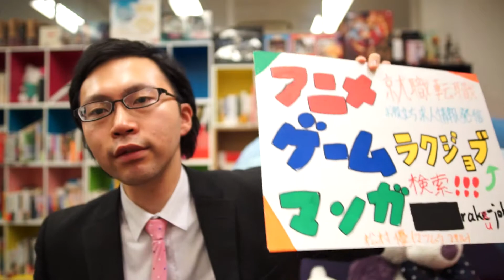トイレが汚い会社には転職するな！アニメ ゲーム マンガ 就職 転職 アドバイス